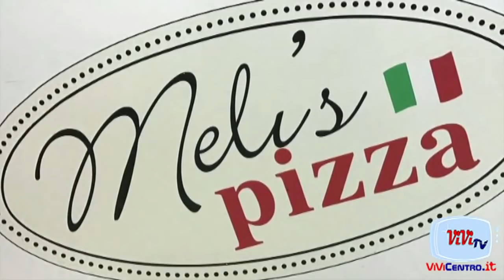Pordenone Juve Stabia ATTILIO TESSER 25052019